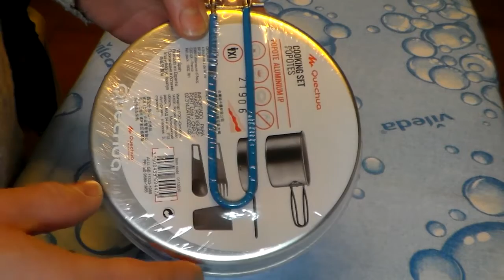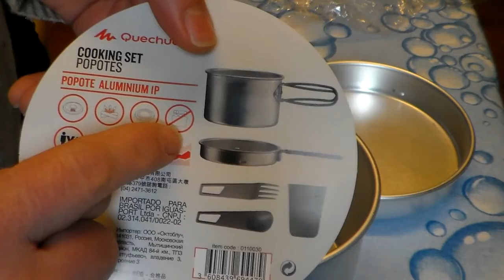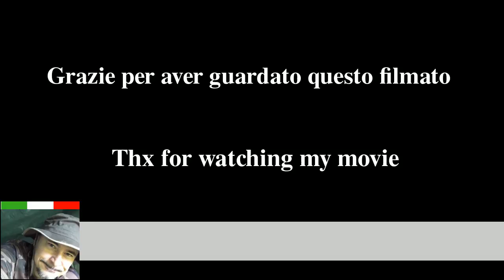Popote Quechua 2014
Nuovo modello di pentoline da campo alla Decathlon, costo contenuto (circa 8 euro ad oggi), il formato e' differente da quelle vendute fino a pochi mesi fa'. Unboxing e prime impressioni.